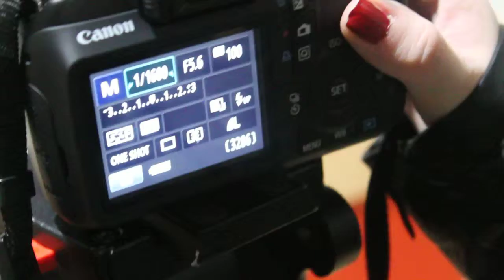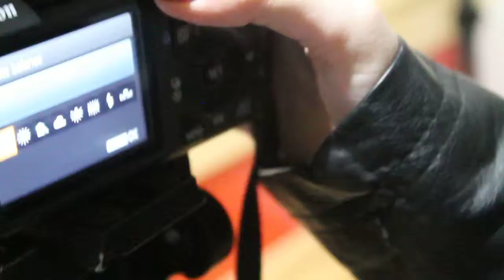L01 outcome assesment simone 3